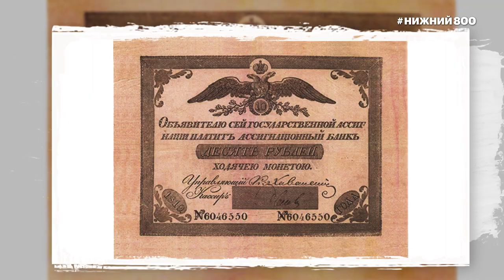Нижний с Перцем. Дедушка русской инженерии Бетанкур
нижний800 Главный создатель Нижегородской ярмарки Августин Бетанкур
Проект к 800-летию Нижнего Новгорода реализован благодаря поддержке "Команды 800"!